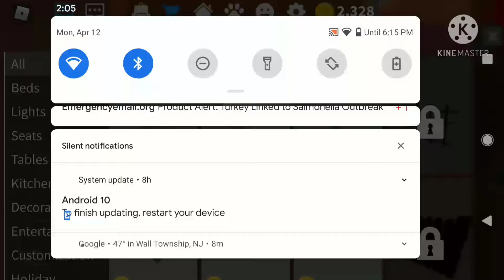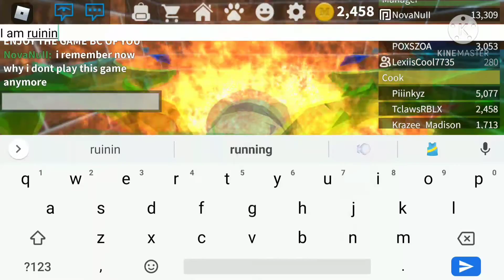The Ultimate Pizza Place Experience